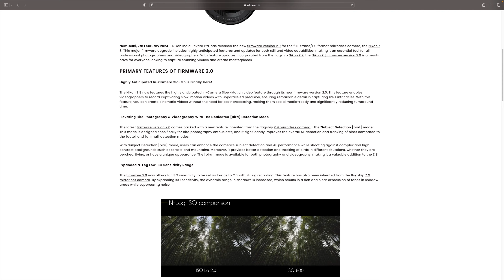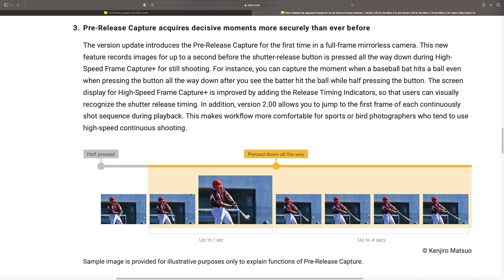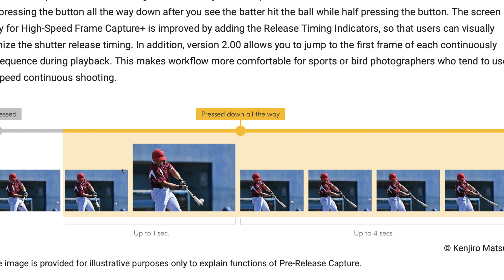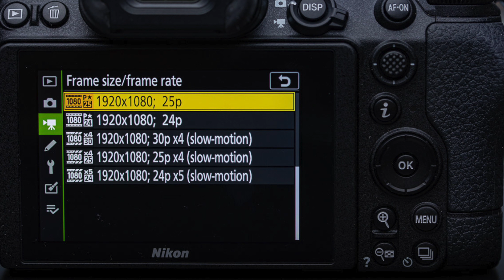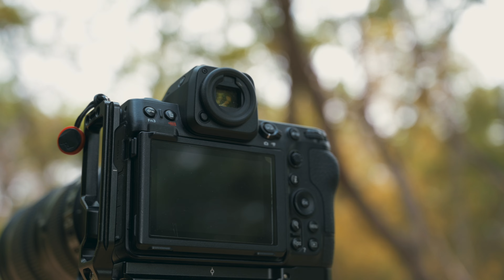Nikon Z8 Firmware 2.0 | New Photo & Video Features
In this vlog The Layman Photographer shares the newly added features of Nikon Z8 in Firmware 2.0. He actually did a practical session to test out the photography and videography features which came out to be perfect and addition of these features make the Nikon Z8 unbeatable contender in its segment.

Do watch the entire video to know how he executed the shoot.

Filters: Nisi 150mm Kit and 82mm Filter Kit

Chapters

0:00 Introduction
2:29  1. Subject Detection - Bird Mode Autofocus
4:05  2. Auto Capture AI Integrated
5:54. 3. Pixel Shift Shooting
7:20  4. Pre Release Capture
8:49  5. Inbuilt Slow Motion Video
9:58  6. Low ISO 1 & Low ISO 2
11:55 Some Other Operational Features
12:45 Photography Using These Features
13:58 Conclusuin